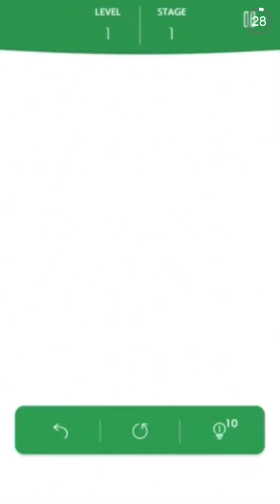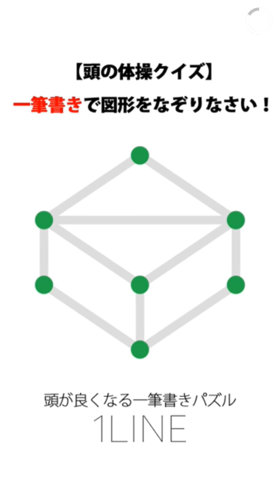Zlatan Legends - Arena 1 Elite Champion Duel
Zlatan Legends - Arena 1 Elite Champion Duel by Zenithim